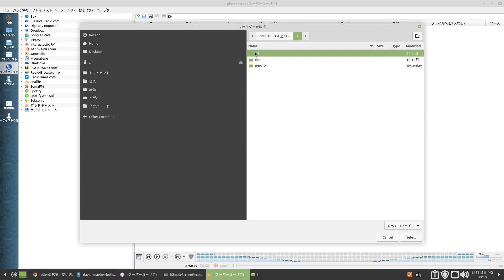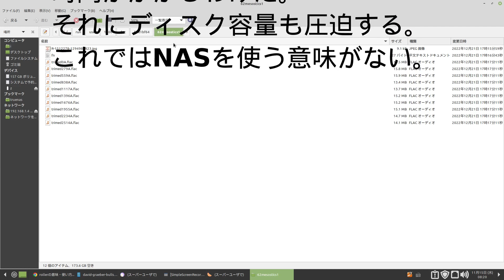音楽再生ソフト何を使う？